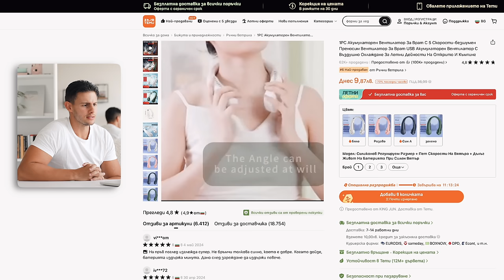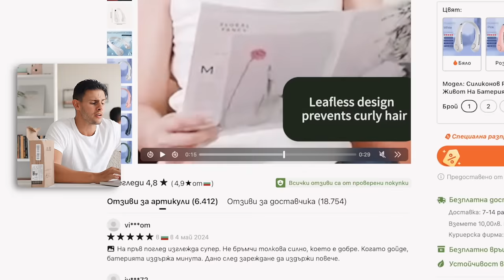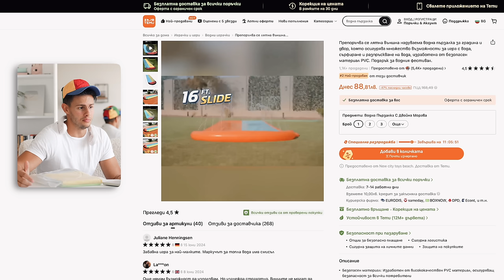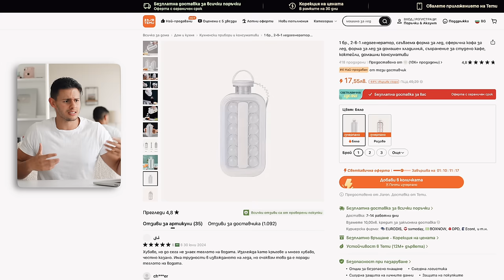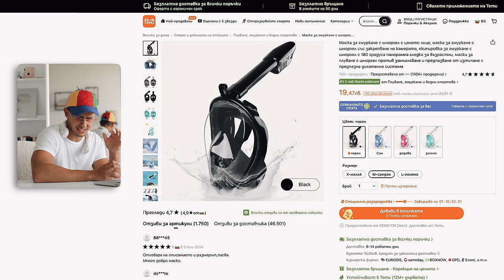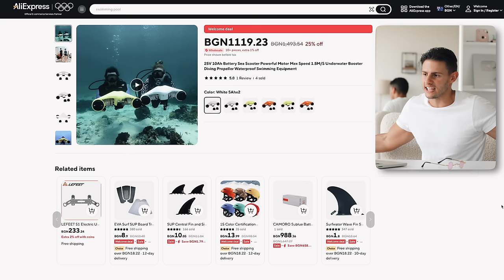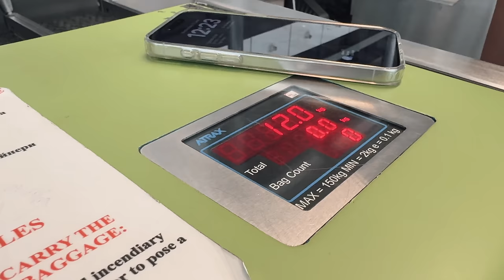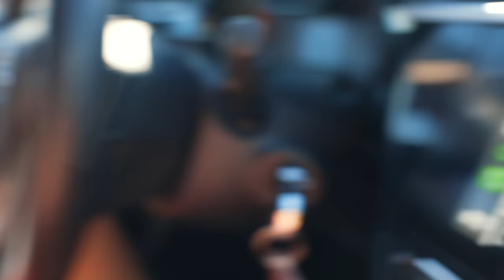КУПИХ СКЪПИ НЕЩА ОТ КИТАЙ ЗА ЛЯТОТО - Заслужават ли си?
В това видео поръчахме летни продукти от популярни сайтове като AliExpress, Wish и Temu. Тестваме подводни скутери, водни пързалки и много други интересни неща, за да видим дали си заслужават 😅